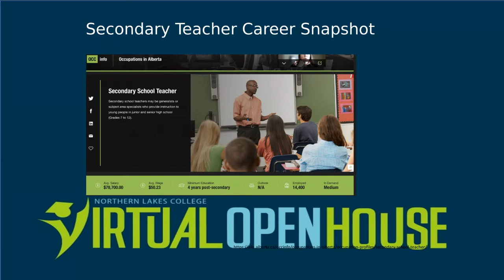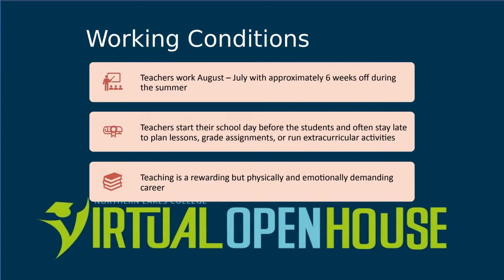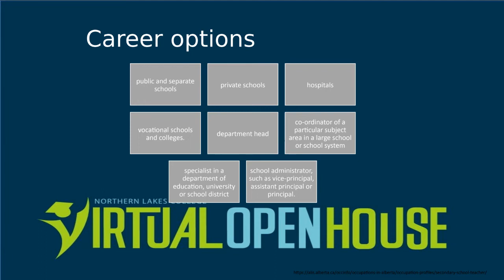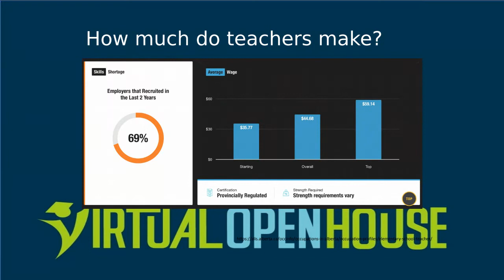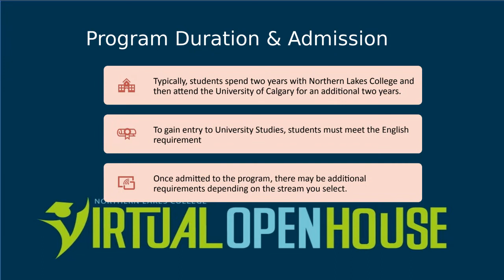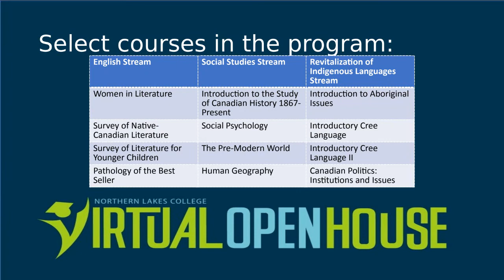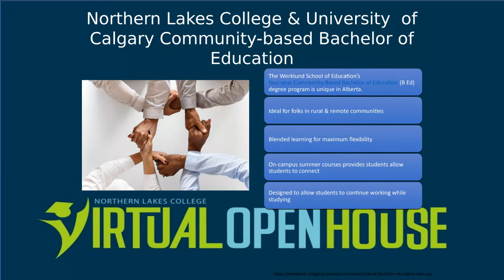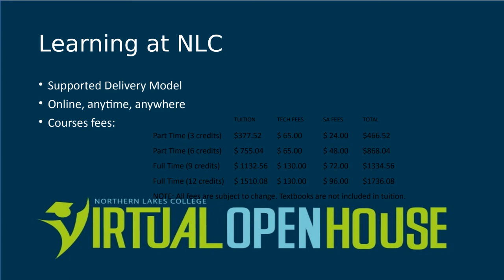University of Calgary Community-Based Bachelor of Education 2022 Virtual Open House Recorded Session